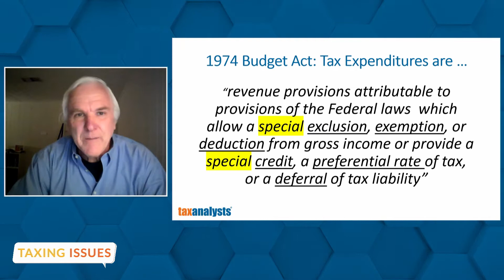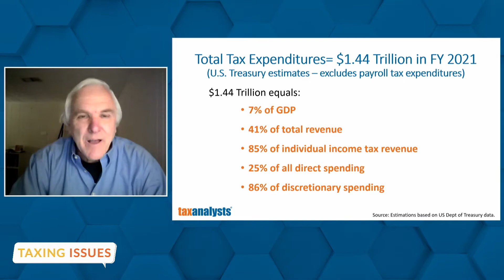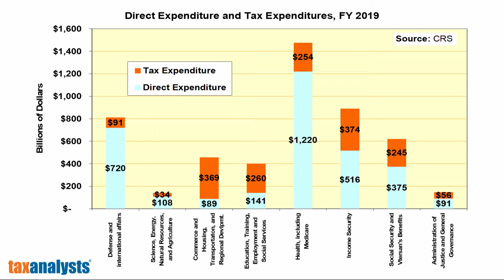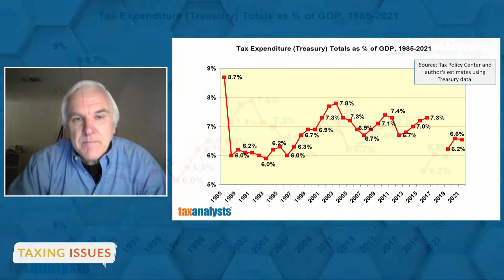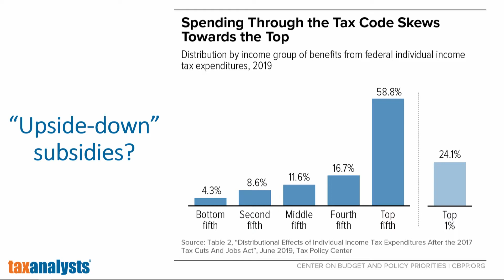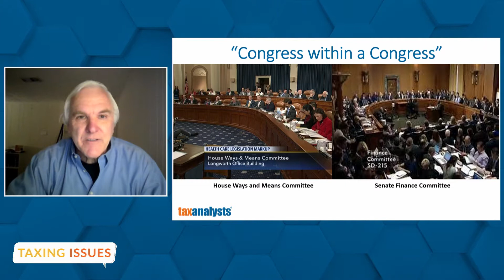Reforming Tax Expenditures